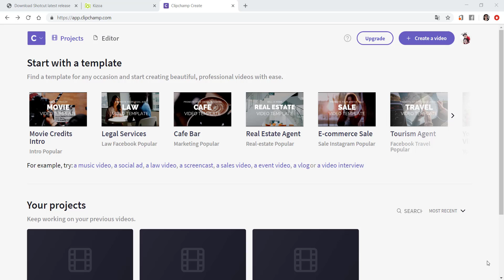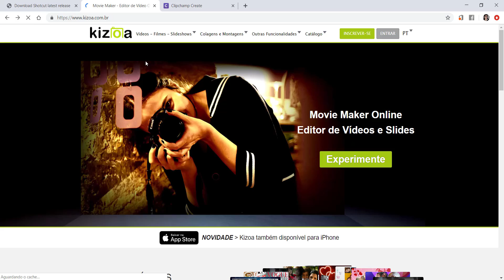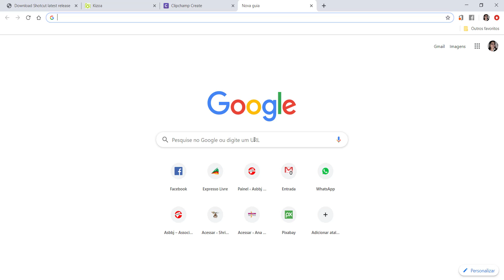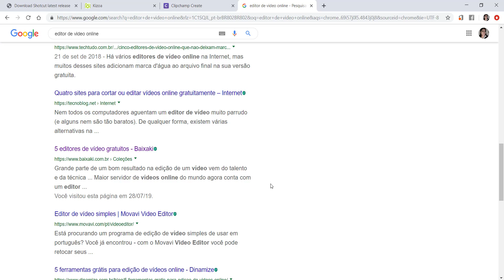Editando o Vídeo